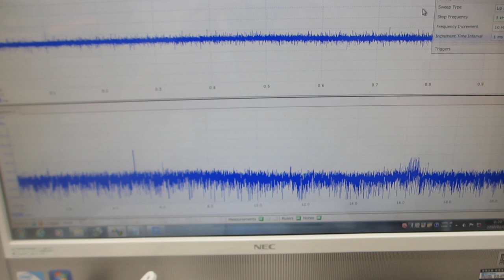超音波テスターＮＡ（オシロスコープ100MHzタイプ）の超音波発振機能を利用した実験（超音波システム研究所）